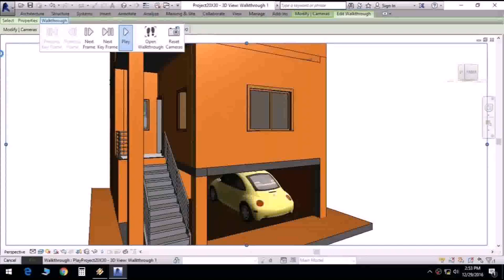House Plans For 600 Sq Ft Duplex - DaddyGif.com (see description)